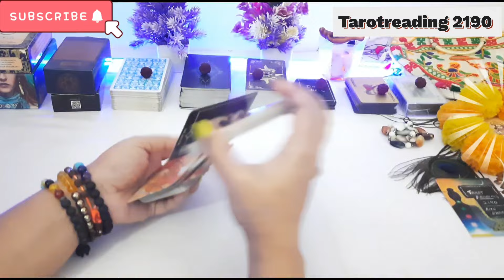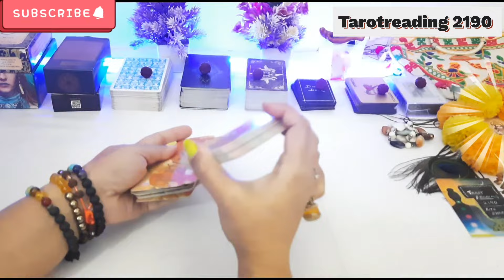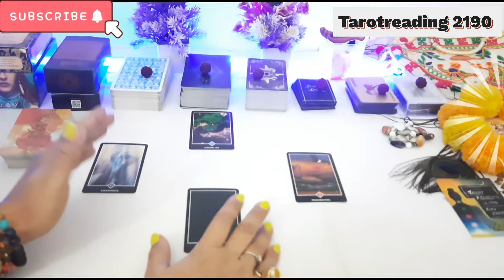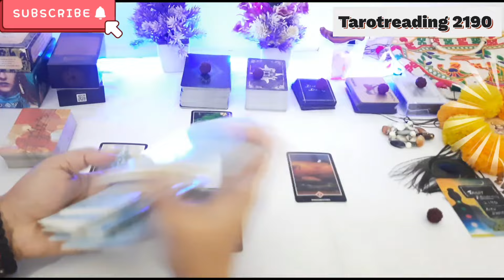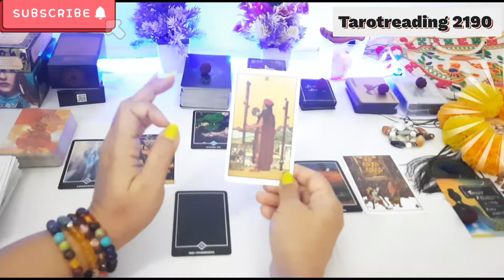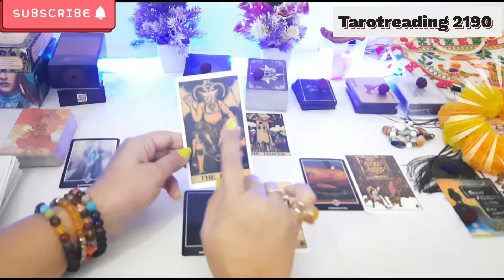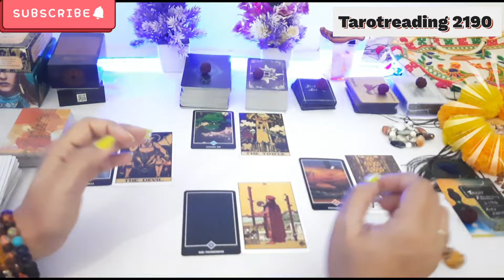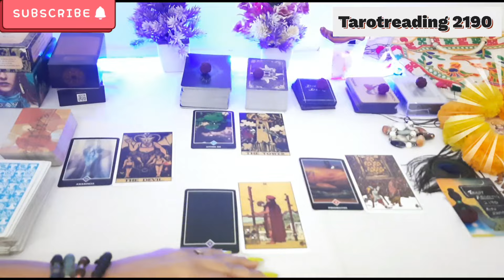थर्ड पार्टी की क्या दुर्दशा होने वाली है ⚔YOU VS THEM💘THIRD PARTY💔PICK A CARD🥺Breakup💞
थर्ड पार्टी की क्या दुर्दशा होने वाली है ⚔YOU VS THEM💘THIRD PARTY💔TIMELESS PICK A CARD🥺Breakup💞

ONLY MODE OF CONTACT IS THROUGH FACEBOOK MESSENGER...

Tarot#tarot#tarotreader#lovers

YOUR QUERIES-
24 hours 💕 unki current true feelings